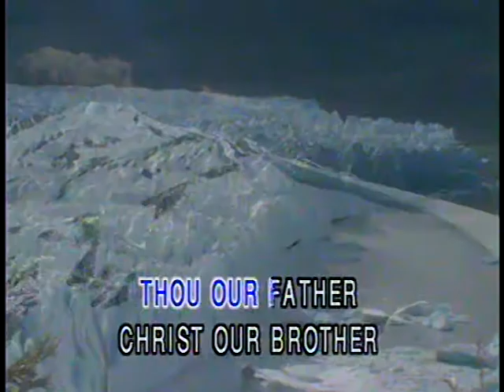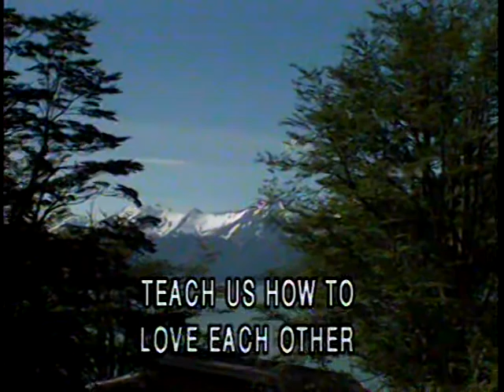Christmas Song - Joyful Joyful We Adore Tree (優必勝 U-Best Production)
This album was released around 1993 and was distributed for first time at Indonesia. It have some Indonesian and Western songs.
Wish You A Merry Christmas and Happy New Year!! :)

Title : Joyful Joyful We Adore Tree
Words by : Henry Van Dyke (1907)
Accompaniment by : Januar Ishak
Sung by : Januar Ishak + Fransisca Ishak
Album : Laser Disc Jtop Top Collection Vol. 7 (Natal / Christmas Edition)
Track : 27